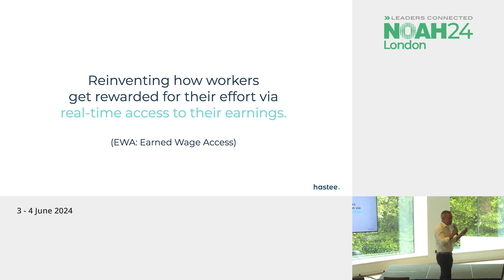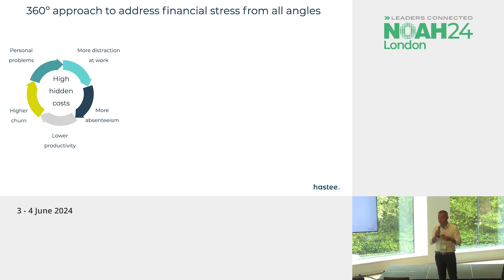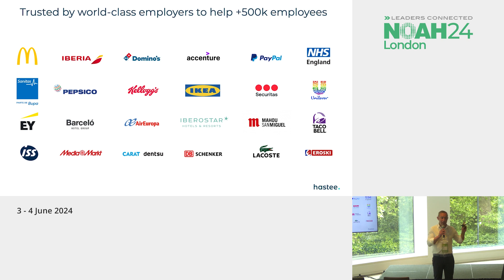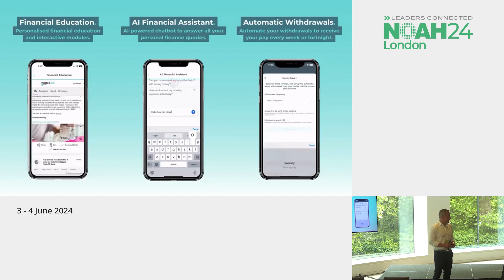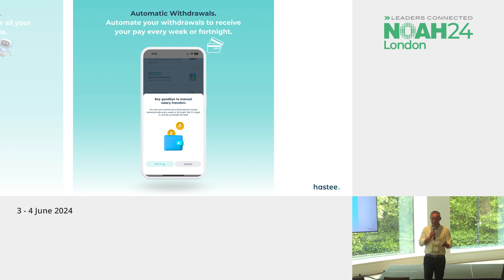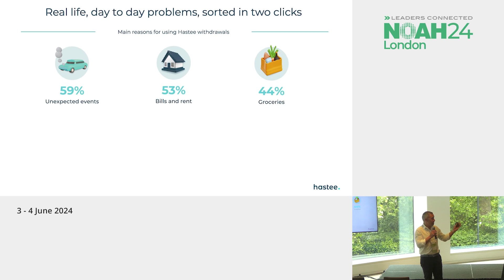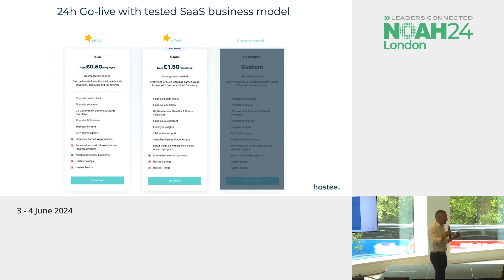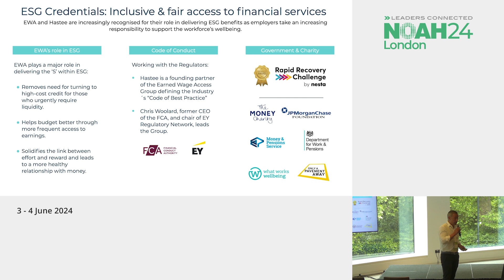Hastee - NOAH24 London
FinTech & InsurTech - Segment: Lending - Company presentation by Jaime Jimenez - CEO, Hastee at the NOAH Conference London 2024, 3-4 June, The Royal Lancaster.